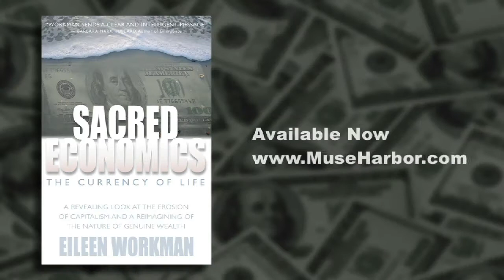An Adult Society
Author Eileen Workman discusses her book, Sacred Economics: The Currency of Life. Available now from AMAZON